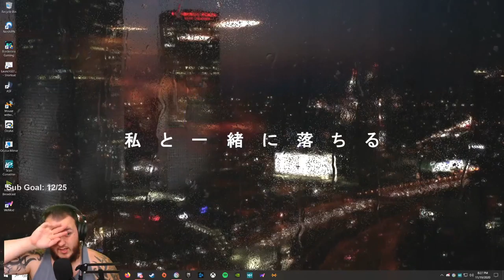Assassin's Creed Valhalla - Let's Play - Part 24